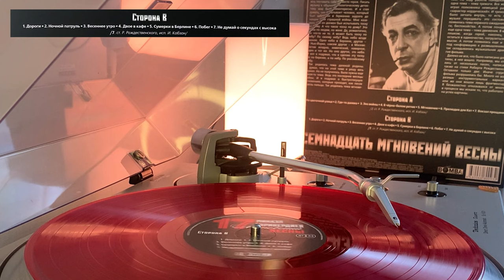Микаэл Таривердиев - 17 мгновений весны LP Red | Bomba | 2020 | My vinyl record collection | 24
Микаэл Таривердиев «17 мгновений весны», Bomba music 2021 г., Ультра Продакшн, красный винил, состояние M, Россия.

Оригинальный саундтрек к двенадцатисерийному советскому художественному телефильму Татьяны Лиозновой, снятому по одноимённому роману Юлиана Семёнова. Музыка к фильму написана композитором Микаэлом Таривердиевым.

Номер карты для перечисления денежных средств на развитие канала:

Сбербанк
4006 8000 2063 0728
Анатолий Юрьевич З.

Можно писать сообщения, пожелания или просто делать пометку «На канал».

Если хотите дать свой винил на обзор, то пишите в телеграмме

Спасибо Вам за участие!

Timeline:
00:00-00:11 – Обложка, трек-лист, сторона А
00:12-03:26 – На цветочной улице
03:27-06:14 – Где-то далеко
06:15-08:21 – Эхо войны
08:22-12:28 – В черно-белом ритме
12:29-14:33 – Мгновения
14:34-17:59 – Прелюдия для Кэт
18:00-21:30 – Вокзал прощания
21:31-21:35 – трек-лист, сторона В
21:36-24:39 – Дороги
24:40-30:22 – Ночной патруль
30:21-31:57 – Весеннее утро
31:58-36:13 – Двое в кафе
36:14-38:20 – Сумерки в Берлине
38:19-43:03 – Побег
43:04-45:52 – Не думай о секундах с высока
45:53-46:01 – Оборот конверта